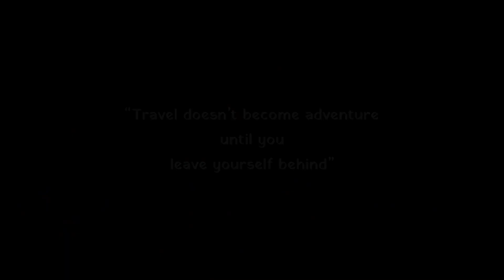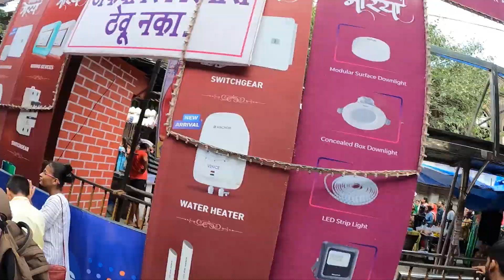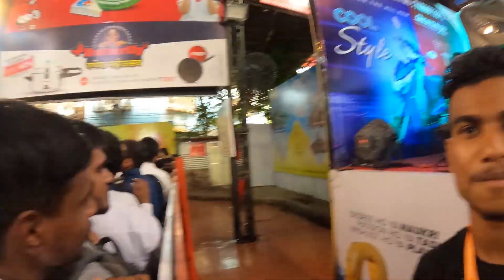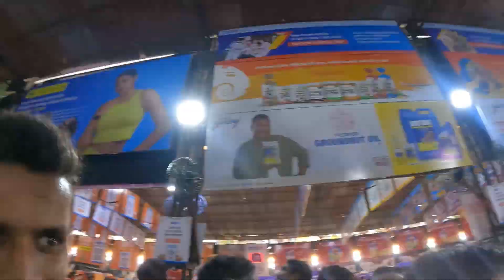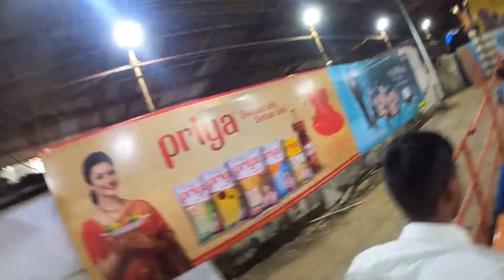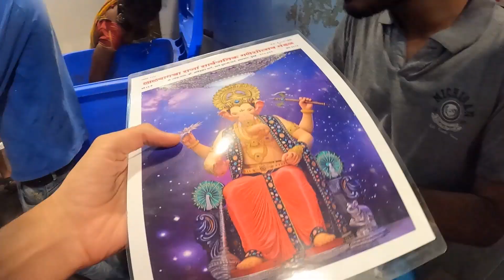Lalbaugcha Raja Ganpati Darshan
मुंबईतील सर्वात प्रसिद्ध लालबागचा राजाची पहिली झलक ( Lalbaugcha Raja 2022 ) आज पाहायला मिळणार आहे. कोरोनाच्या निर्बंधामुळे 2 वर्ष गणेशोत्सव साध्या पद्धतीने साजरा करण्यात आला होता. पण यंदा गणेशोत्सव मोठ्या उत्साहात साजरा होत आहे. गणेश मंडळांमध्ये ही उत्साहाचं वातावरण आहे. बाजारपेठा सजल्या आहेत.

लालबागच्या राजाची शान मात्र वेगळी आहे. लालबागच्या राजाच्या दर्शनाला लाखो लोकं रांग लावून दर्शन घेत असतात. नवसाला पावणारा गणपती अशी लालबागच्या राजाची ओळख जगभरात आहे. आज लाल बागच्या राजाची पहिली झलक भक्तांना पाहायला मिळणार आहे.

लालबागचा राजाची मूर्ती त्याच ठिकाणी साकारली जाते. त्यामुळे मिरवणूक नसली तरी राजाची पहिली झलक पाहण्यासाठी लोकं आतूर असतात.

Lalbaugcha Raja Address : Lalbaugcha Raja, 3, Dr Baba Saheb Ambedkar Rd, Shree Ganesh Nagar, Lal Baug, Parel, Mumbai, Maharashtra 400012

Gears:
Gopro Hero9 Black
Camera (Canon 200d)
Tripod 1
Tripod 2